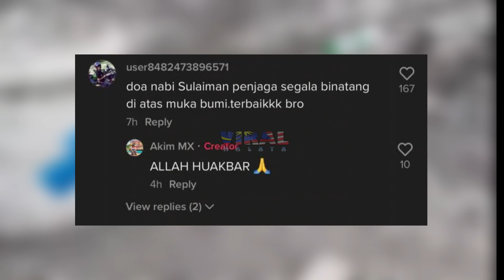MASYAALLAH! TENGOK REAKSI ULAR NI BILA PEMUDA INI BACA DOA NABI SULAIMAN...